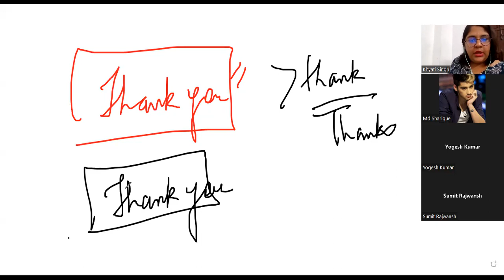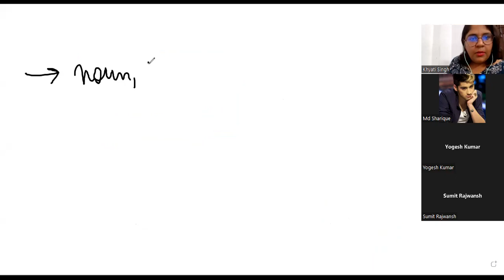CUET UG | HOW TO COVER ENGLISH | FREE CRASH COURSE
CLASS -3  Topic -  HOW TO COVER ENGLISH IN CUET
CUET for JNU फ्री क्लासेस from 23 June By Team Examvat 🔥🔥🔥.
20 days Crash course
Application Date Extended for CUET UG. Last date for UG is 24 June.

Prepare for CUET with DU & JNU Students and Alumni.

MA - History
MA - Sociology
we uploaded many videos on BA, MA Preparation, Books, test series, how to start preparation for CUET  2022 etc. you can watch our videos.